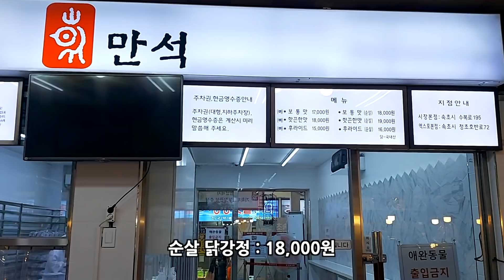5만원으로 속초시장의 유명음식을 털어보자!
이번 영상은 전국 이빨마블 속초편입니다! 전 편에서 음식카드를 뽑아 5만원이 걸렸기 때문에 속초시장에서 명물음식들을 구입 후 솔직하게 평가해봤습니다!